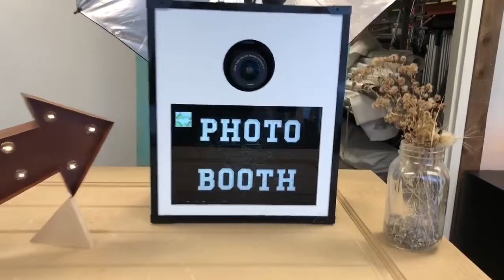New Compact Photo Booth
Our new DSLR Compact Photo Booth.
Now part of our Etsy Photo Booth Listing: